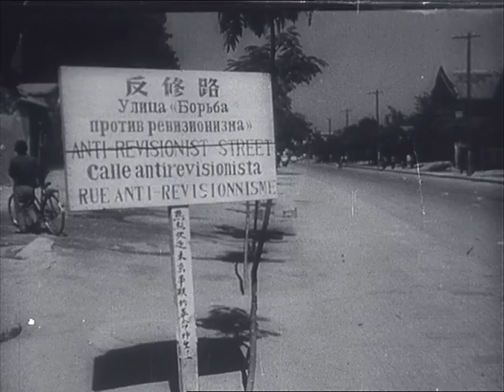Československý filmový týdeník 9 /1967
- Z Pekinu musely odjet ženy a děti sovětských občanů. - A. Kosygin ve Velké Británii.- A. Gromyko jednal v Moskvě s naším ministrem zahraničí. - Lidové milice na Pražském hradě. - Nový hotel v Praze. - V brněnské Redutě tanči mistryně sportu. - Tolja a jeho přítel. - Soutěž fotoamatérů v Bulharsku. - Plachetnice na zamrzlém jezeře u Varšavy. - Lety na lyžích v Obersdorfu.